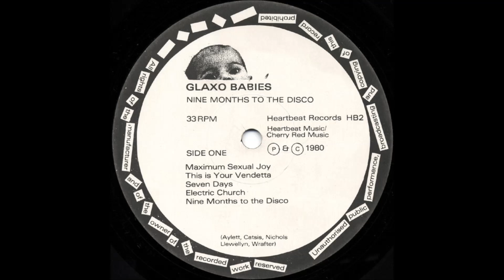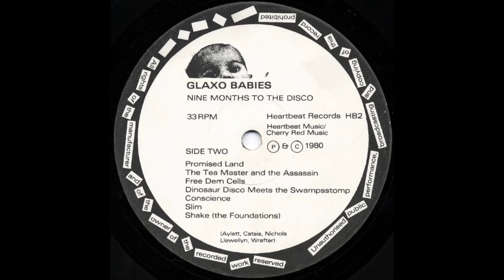Glaxo Babies - Conscience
"Nine Months To The Disco", 1980